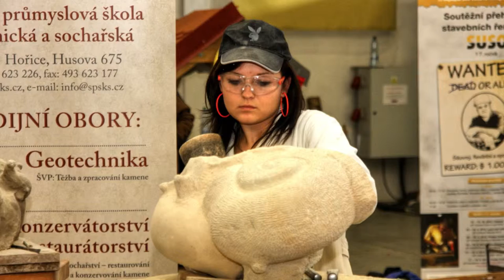Pozvánka na doprovodné programy veletrhu FOR ARCH 2014